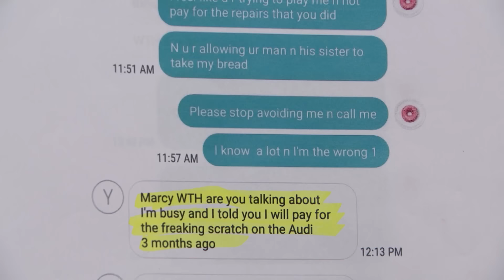Fender Bender Destroyed Friendship! | Part 2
Yajahira says she isn't sure how ex-friend Mauricette’s Audi got damaged even though she borrowed it and let her fiancé drive it!